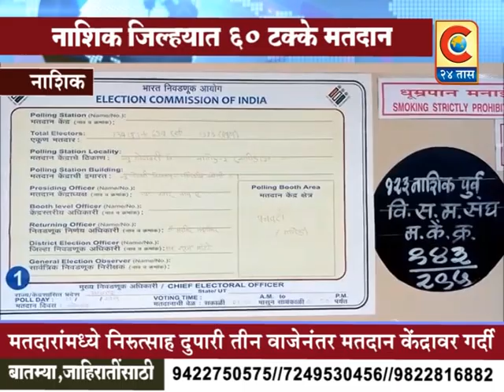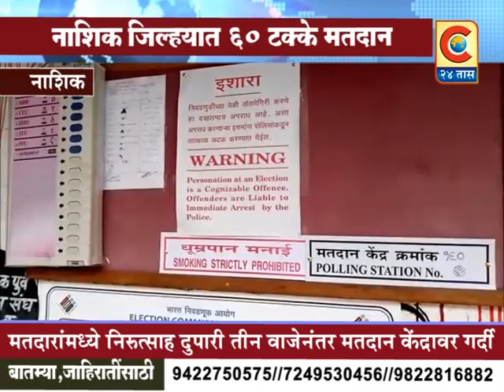नाशिक - नाशिक जिल्ह्यात 60 टक्के मतदान दुपारी तीन वाजेनंतर मतदान केंद्रावर गर्दी